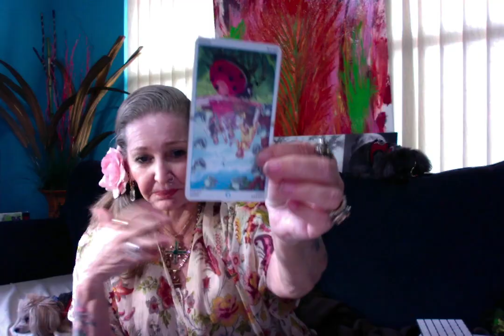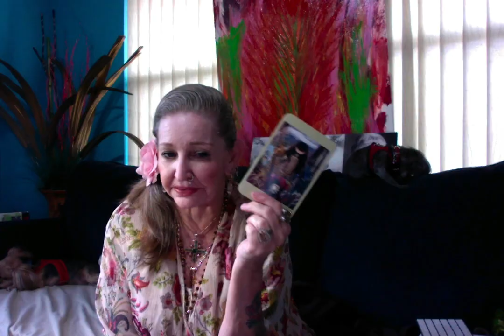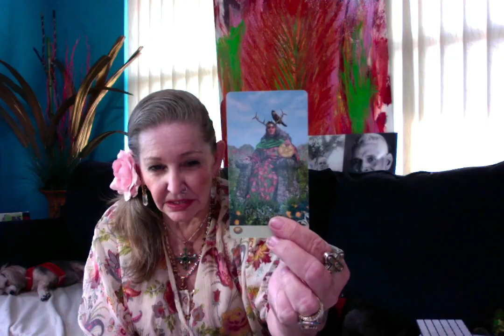Bombings in Austin